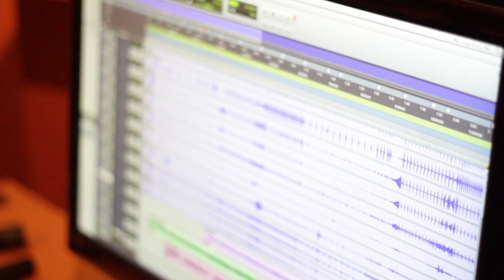Radiolaria - Beijo de Cinema (TEASER)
Teaser do lançamento do single Beijo de Cinema, da banda Radiolaria, que terá lançamento dia 30/05/2015, em show na PraçaJK, Belo Horizonte, Minas Gerais, e será disponibilizada na internet na semana do dia 25/05/2015.